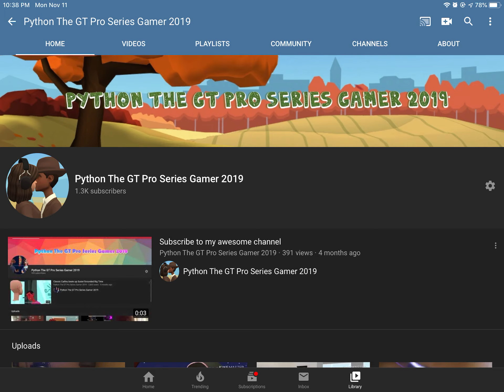YES!!!! HOORAY!!! I REACHED 1300 SUBSCRIBERS!!!!!! 😄😄😄😄😄😄😄😄😄😄😄🤩🤩🤩🤩🤩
Thank you so much guys, now all I need is 700 more subscribers to reach 2000 subscribers